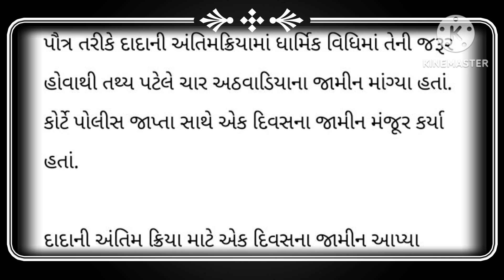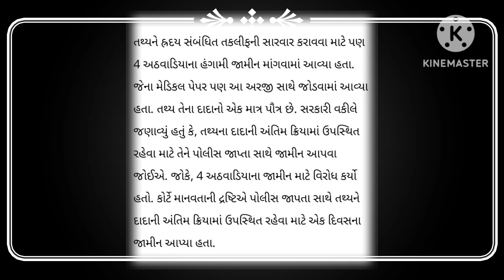તથ્યપટેલ ને મળ્યા ૧ દિવસ માટે જામીન 😱 ll જુઓ આ આખો રીપોર્ટ લાઈવ 🚨 ll